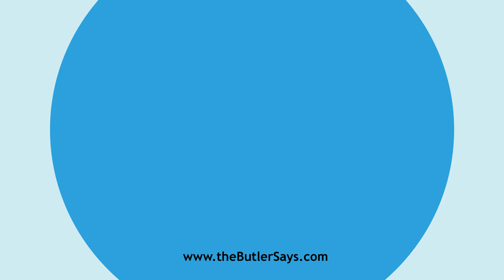Learn how to say this word: "Cyrenian"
This is the definition of "Cyrenian":
a.  Pertaining to Cyrene, in Africa; Cyrenaic.